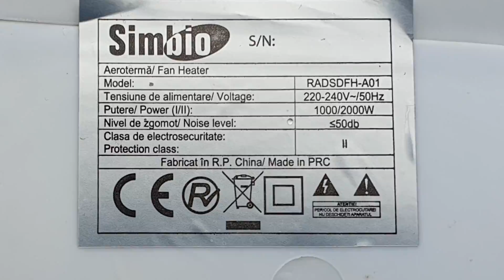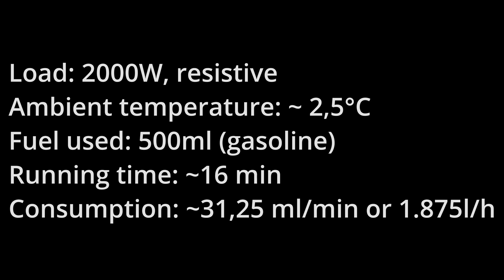Cât consuma un generator de curent pe benzină? Test de consum generator stager FD6500e sarcina 2kw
Subtitrare în Engleza si Româna. Apasa CC.

Test de consum pentru un generator pe benzină.
Cât consumă în realitate un generator de 5,5kW cu sarcina sub 50%?
Rezultatul acestui test poate fi utilizat ca o bună aproximare pentru orice generator similar, (motor 13cp) indiferent de producator.

Pretul actualizat este disponibil in comparatoarele de preturi, de exemplu